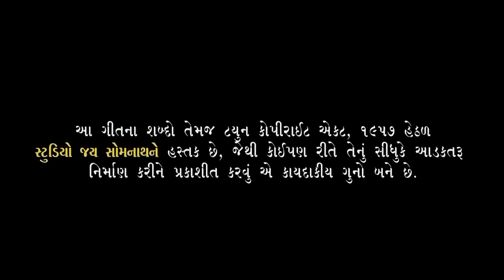Mari Nakh Na Parvada Jevi Chundadi [ CHUNDADI ] | Poonam Gondaliya | HD VIDEO SONG |પ્રાચીન લગ્ન ગીત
Mari Nakh Na Parvada Jevi Chundadi [CHUNDADI] || Poonam Gondaliya || HD VIDEO SONG || Gujrati Lagna Geet || પ્રાચીન લગ્ન ગીત

Sound :- Parab Sound ( Laldas Parab )
Audio Recording :- Chetan Parab
Audio Mixing :- Ashif Shaikh
D.O.P :- Vallabhbhai Gondaliya
Location :- Jay Murlidhar Farm Rajkot ( Vira bhai Humbal )

Music team : Jignesh Goswami
Keyboard - Bhargav Changela
Violin - Sagar Barot
Sahenai  - D.K Chauhan
Benjo - Abhay Detroja
Tabla - Jignesh Goswami
Dhol- Hardik Kanani
Dholak - Hardik Solanki
Said Rhythm - Shaurabh Gadhvi
Ped - Keyur Bhudhdev
Coras - Dhaval Vyas/ Tejash Trivedi / Jalpa Kansara / Kala Soni /Daxaben Soni/ Darshana Pandya
 Stage Background - Chirag Sachdev
Lighting - Nilesh ahir

    Studio Jay Somnath Contact Mo:- 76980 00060